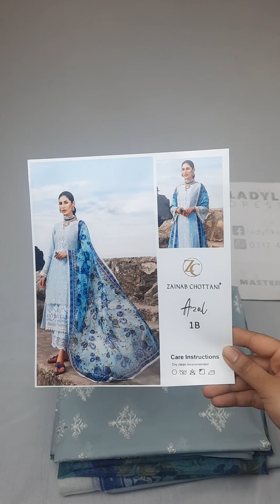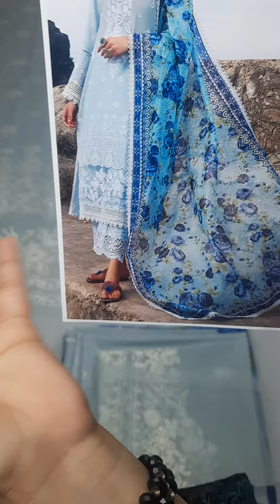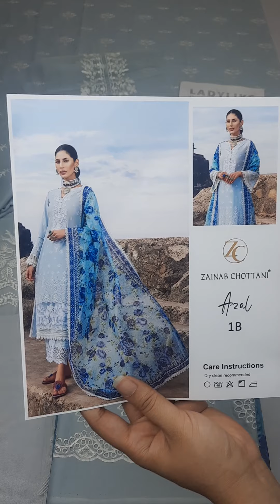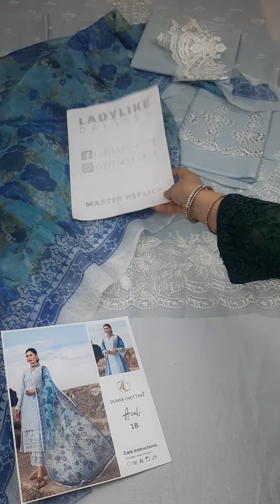Zainab Chottani Chikankari Luxury Lawn | 1B-Azal | Master Replica | Price Rs 5,500/-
Zainab Chottani Chikankari Luxury Lawn Collection 1B-Azal (Master Replica) now available only